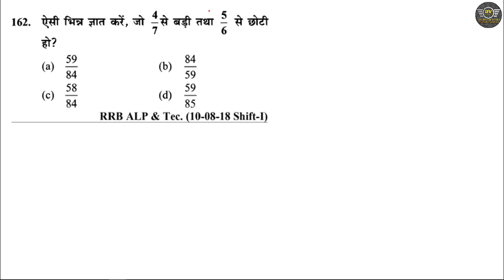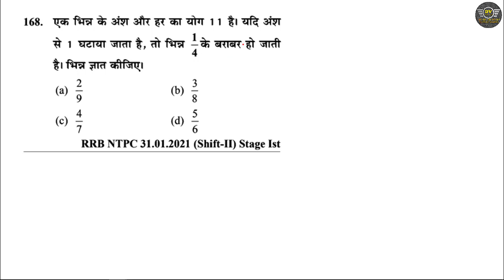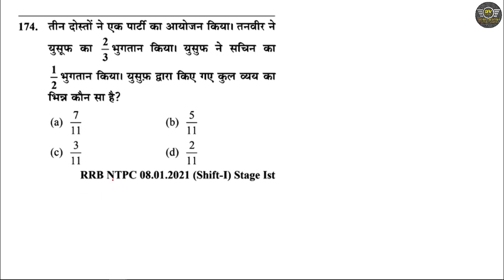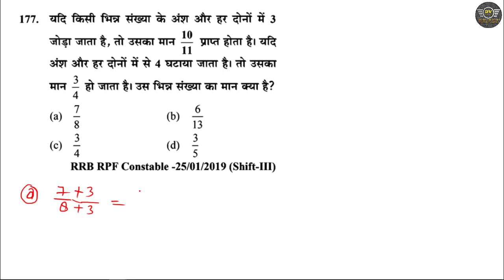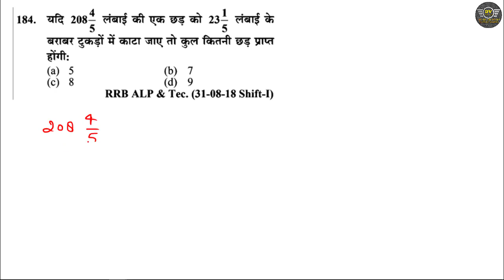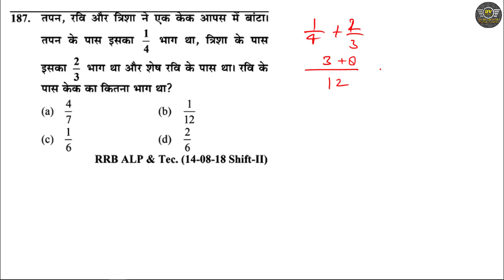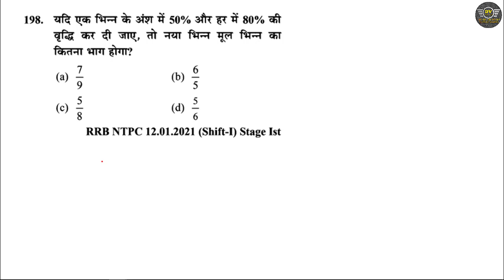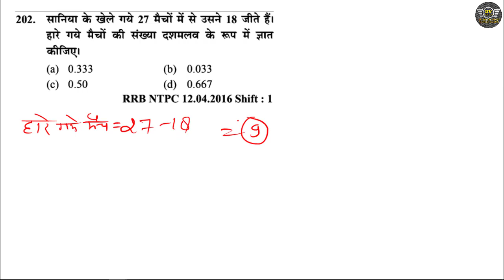Decimal Fractions (दशमलव भिन्न) YCT | Youth Competition Math Decimal Fractions | Railway Bharti 2023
Hi
I am Ankit vishwakarma welcome to our youtube channel "DV Online Study" About This video- Dosto maine es video me agami aane vale exam ko dhyan me rkhate huye ye video bnayi hai. Dosto app ko Railway me 100% job leni hai to app hamare channel DV Online Study se judna n bhule. Dosto es channel me hm old rrb ke oficialy paper solve krvaye jate hai sath me free of cost paper ka pdf bhi provide krvate hai. Aur Dosto Math & Reasoning ke app logo dwara btaye gye topic ke acording Tips & Tricks layi jati hai. Asha krta hu dosto app sb ko ye chhota sa mere dwara kiya gya prayas pasand ayega.

 1.NUMBER SYSTEM ( संख्या पद्धति ) Youth Competition Maths(YCT) ||RRB NTPC GROUP D RRB JE, CT/SI
2.Decimal Fractions दशमलव भिन्न Youth Competition Maths(YCT) RRB NTPC GROUP D RRB JE 3.Surds and Indices घातांक और करणीYouth Competition Maths(YCT) RRB NTPC GROUP D RRB JE 4.Simplification सरलीकरण RRB NTPC GROUP D RRB JE Youth Competition Maths(YCT)
 5.LCM AND HCF RRB NTPC GROUP D RRB JE Youth Competition Maths(YCT)
6.PERCENTAGE प्रतिशत Youth Competition Maths(YCT) RRB NTPC GROUP D RRB JE
 7.PROFIT AND LOSS लाभ और हानि RRB NTPC GROUP D R Youth Competition Maths(YCT) RRB NTPC GROUP D RRB JE
8.DISCOUNT छूट RRB NTPC GROUP D RRB JE Youth Competition Maths(YCT).
9.Ratio and Proportion अनुपात एवं समानुपात Youth Competition Maths(YCT) RRB NTPC GROUP D RRB JE
10.Partnership साझेदारी Youth Competition Maths(YCT) RRB NTPC GROUP D RRB JE
 11.Youth Competition Maths(YCT) TIME AND WORK समय और कार्य RRB NTPC GROUP D RRB JE,RPF CT/SI
12.Youth Competition Maths(YCT) MIXTURE AND ALLIGATION मिश्रण RRB NTPC GROUP D RRB JE,RPF CT/SI
13.PIPE AND CISTERN पाइप और टंकी Youth Competition Maths(YCT) RRB NTPC GROUP D RRB JE.
17.AVERAGE औसत Youth Competition Maths(YCT) RRB NTPC GROUP D RRB JE
 18.Youth Competition Maths(YCT) Time Speed and Distance समय गति और दूरी RRB NTPC GROUP D RRB JE
23.Venn Diagram वेन आरेख Youth Competition Maths(YCT) RRB NTPC GROUP D RRB JE
24.Youth Competition Maths(YCT) Trigonometry(त्रिकोणमिति) RRB NTPC GROUP D RRB JE,RPF CT/SI
25.Co-ordinate Geometry निर्देशांक ज्यामिति Youth Competition Maths(YCT) RRB NTPC GROUP D RRB JE
26.Youth Competition Maths(YCT) GEOMETRY ज्यामिति RRB NTPC GROUP D RRB JE,RPF CT/SI 27.Statistics सांख्यिकी -Mean, Median & Mode (माध्य, माध्यिका और बहुलक) Youth Competition Maths (YCT)
28.Data Interpretation DI Youth Competition Maths(YCT) RRB NTPC GROUP D RRB JE

Coverd Topic-
 Youth Book Math 2022-23
 Number System
 YCT Number System
 ALP New Vacancy 2022-23
 संख्या पध्दति
 Railway alp new vacancy 2023
 Number System math Youth Competition
 Number System By DV Online Study
 Number System By Ankit Sir
 Number system Prakash Awasthi
 youth math prakash awasthi
 youth math rk competition
 youth math book solution
 yct book math number system 2022-23
 alp old official paper
 Youth Competition Math 2022-23
  dv online study
 rrc group d math practice set
rrc group d math by sahil sir
 rrc group d math class
 youth competition math solution
 youth competition math solution rk jha sir
 youth competition math solution prakash awasthi sir
 rrc group d previous year paper
 rrc group d math syllabus

Dosto "DV ONLINE STUDY" youtube channel me sabhi compitetive exam ki Math aur Reasoning aur old officialy paper solve kraye jate hai. Aur sath me old officially paper ke free off cost pdf provide kraye jate hai. Aur Dosto Math & Reasoning ke app logo dwara btaye gye topick ke acording Tips & Tricks layi jati.